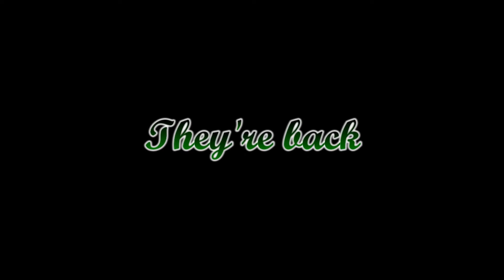Tarzan & Jane Promo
Tarzan & Jane
Rumble in the Jungle

14 November
Lexion

Mark Norman
Renji
Miss J
Dendrite
San Gosé